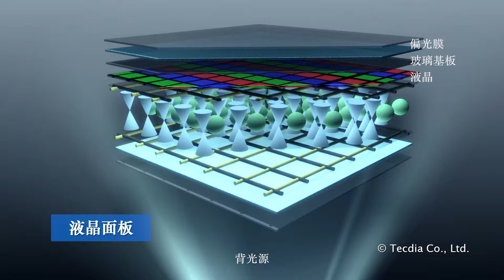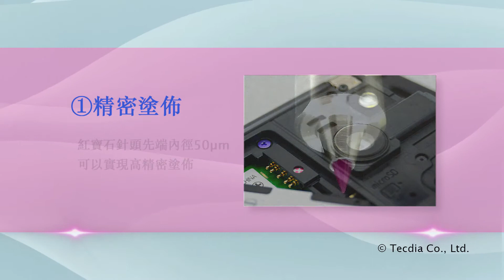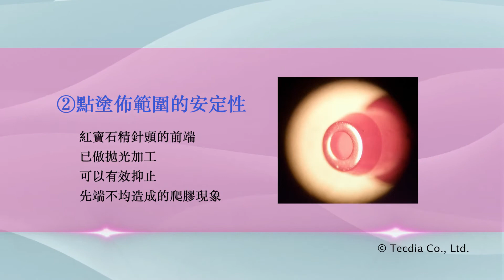捷科泰亞的紅寶石針頭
捷科泰亞點膠針頭特點:
1.高流動性→利用紅寶石的特有撥水性質，使摩擦力變小，實現高流動性的特性。
2.對應細微的內徑→可製作φ0.05～φ0.50的內徑。
3.可抑制塗佈不均或前端塗佈材料積留→前端作鏡面拋光處理。